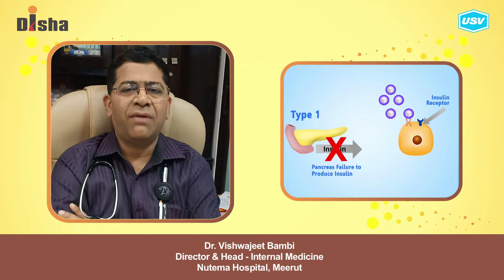Dr. Vishwajeet Bambi 2/5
Disha for Diabetes Awareness: Diabetes is one of the most Dangerous and rapidly growing diseases in India. Dr. Vishwajeet Bambi, leading Diabetologist explains more in this video. Please watch and share!